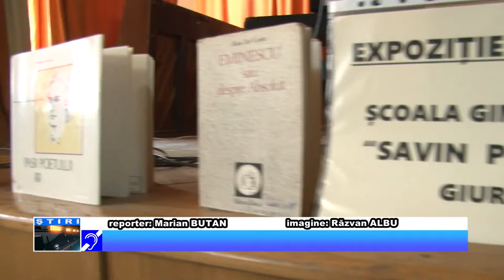Eminescu și Ziua Culturii Naționale